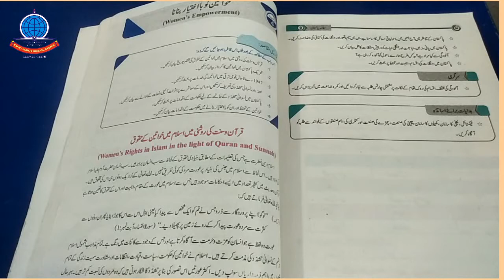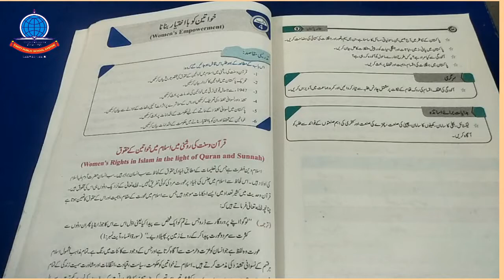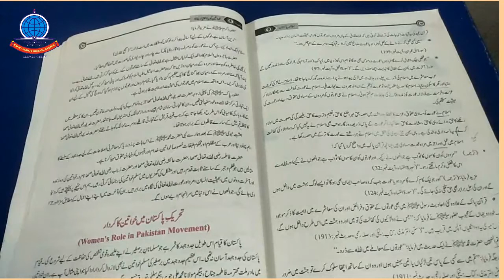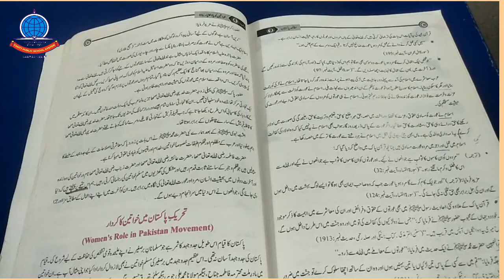P Studies K 9 Lecture#6 Lesson#4 Khawateen ko Khudmukhtar Banana Page#95 97